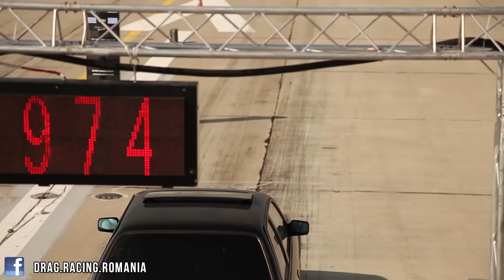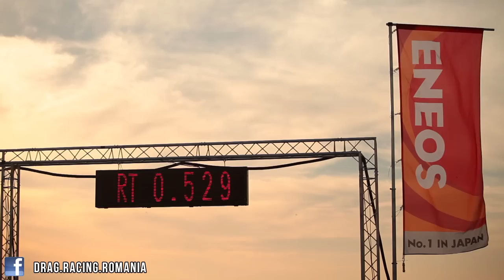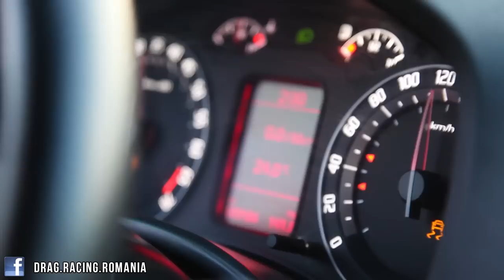FLM DRE Arad 2013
FLM ( Full Length Movie ) de la cursele DragRacingEvents de la Arad - 12-13 octombrie 2013